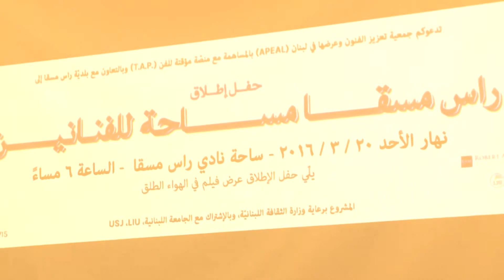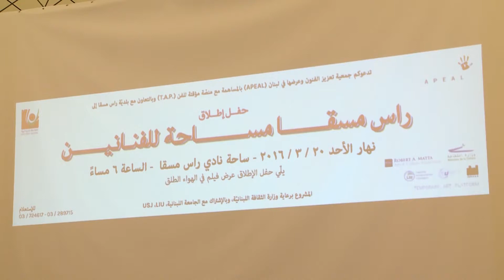Ras Masqa Artists Residency –Opening Ceremony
''The Museum in the Making" initiated by APEAL with the contribution of Temporary Art Platform organized a one month artists- in-residence program that took place from March 18 to April 18, 2016, in the village of Ras Masqa and focused on the theme of "art education".

As result of an open call, six participants were selected by the jury. The artists in residence conducted research and implemented their proposals by living in the village, giving greater time and depth to explore the local context through the residency format. Proposals addressed the context and used participatory approaches, creating an access point for the public to engage with contemporary art. Taken outside the urban context, the participatory nature of the projects developed an awareness of contemporary art in the rural area while engaging with diverse communities of the village.

In what ways and which kind of platforms can pedagogy emerge through contemporary artistic practice ? How can the projects create a larger awareness of contemporary art within the community, and, in turn, how does the community inform the project?

Parallel events also took place with the residency partner–the Lebanese University, Institute of Fine Arts (North Branch) - located in the village - including a public program of lectures, events, workshops targeting the university students and the communities living in Ras Masqa. This program was shaped to fulfill the needs of both the artists in residence and the university students, creating bridges between the informal education formats of artistic practice / research and the academic program of the Lebanese University.

The residency provided the participants with a proper working environment and support on a production and curatorial levels to develop or complete their proposed projects. Above all, it provided liaison with a network of partners to engage with the different communities. The public program fed the residency with discursive input based and developed according to the proposed projects by the participants.

Location : Ras Masqa (Koura District), Northern Governorate of Lebanon
Organizers : APEAL - The Association for the Promotion and Exhibition of the Arts in Lebanon
With the contribution of Temporary Art Platform (TAP)
Main partners : Municipality of Ras Masqa, The Lebanese University - Institute of Fine Arts - North branch, Saint-Joseph University (USJ) , The Lebanese International University (LIU)
Patronage : The Lebanese Ministry of Culture
Curator : Amanda Abi Khalil
Artists : Ali El-Darsa, Youmna Geday, Raymond Gemayel, Ieva Saudargaité, Petra Serhal, and Myriam Boulos
Artistic coordinators and residency tutors : Dr Ali El Ali and Roy Dib